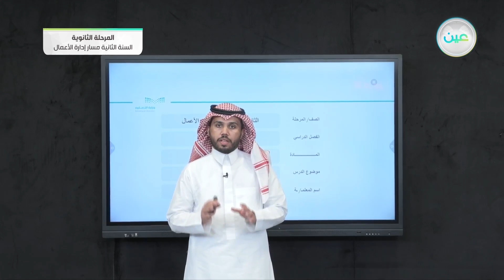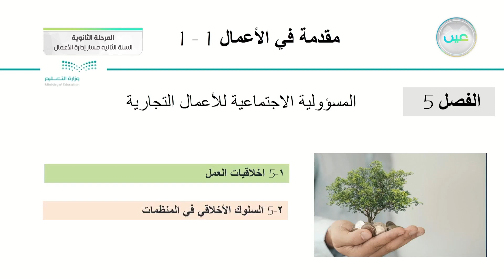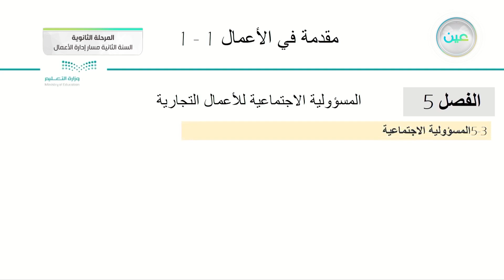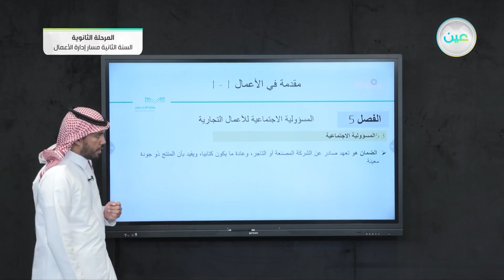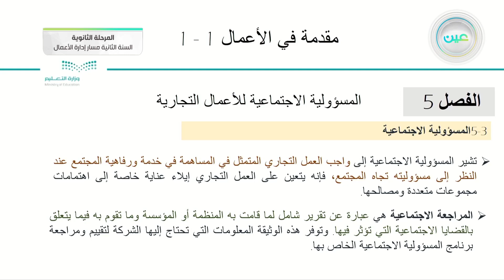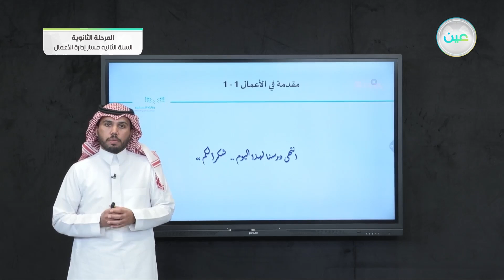إثراءات 5 - مقدمة في الأعمال (1-1) - مسار إدارة الأعمال - السنة الثانية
الحصة الأولى - الخميس - الأسبوع الثاني عشر - مسار إدارة الأعمال - السنة الثانية